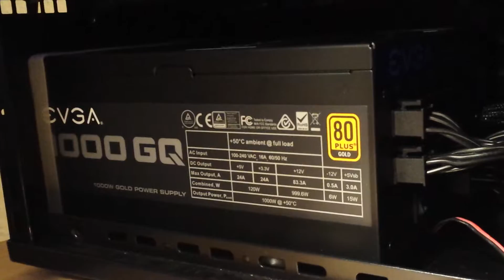EVGA 1000 GQ